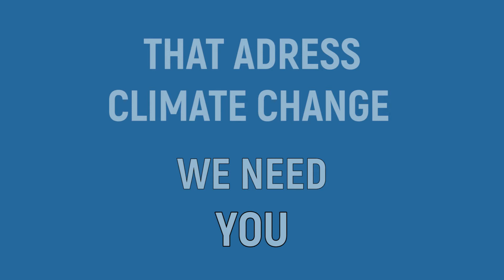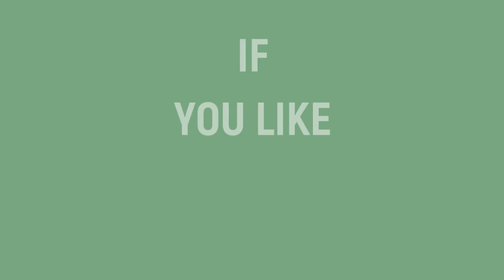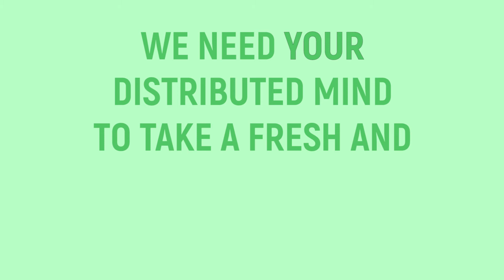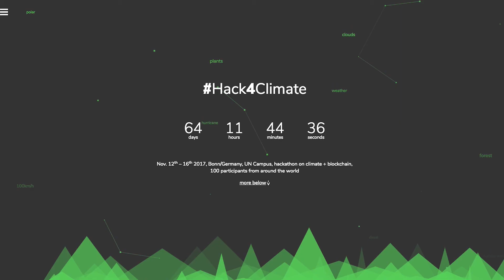Hack4Climate - Why do we hack for climate?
Why do we want to use Blockchain Technology to fight Climate Change? Nick Beglinger, Project Leader of explains the event and motivation to "hack for climate"!